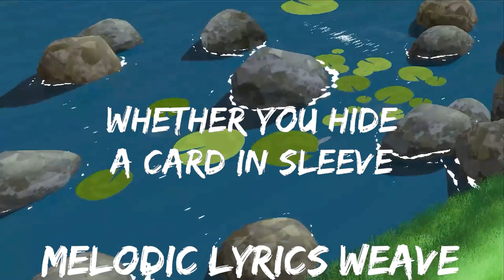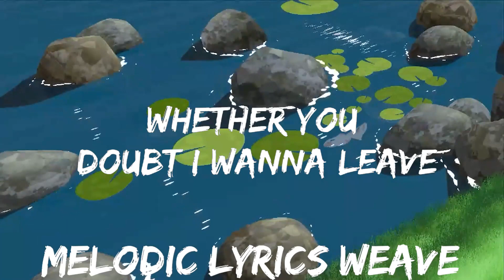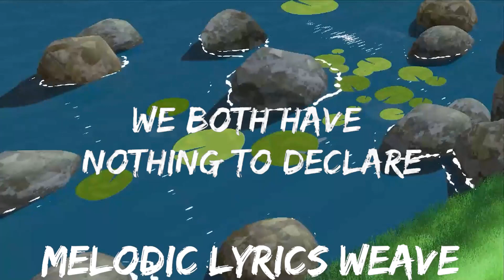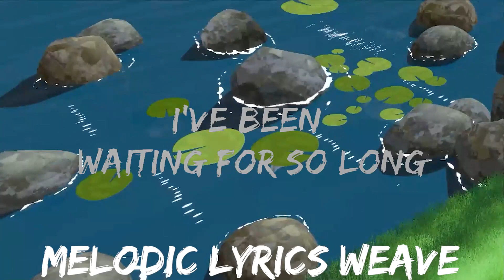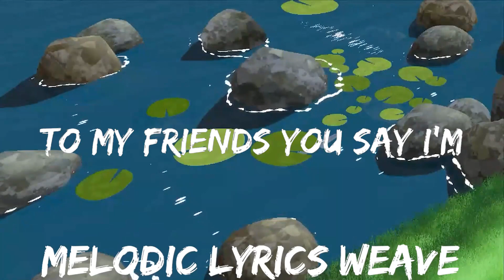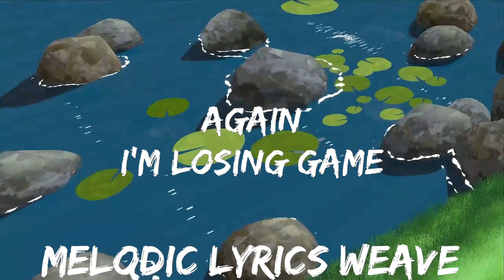25mins | MYWAY - SO LONG (Lyrics) [7clouds Release] | Best Vibe Music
25mins |  MYWAY - SO LONG (Lyrics) [7clouds Release]  | Best Vibe Music
25mins |  MYWAY - SO LONG (Lyrics) [7clouds Release]  | Best Vibe Music
25mins |  MYWAY - SO LONG (Lyrics) [7clouds Release]  | Best Vibe Music
🎵 Follow the official 7clouds playlist on Spotify :
​🎧 MYWAY - SO LONG (Lyrics) [7clouds Release]
⏬ Download / Stream:

👉 MYWAY

☁️ 7clouds:

🎤 Lyrics: myway - SO LONG

To my friends you say I'm
Mostly caring' bout the fame
No blame
I got a name

No offense and no complaints
I'm surrounded by checkmates
Again
I'm losing game

Whether you doubt I wanna leave
Whether you hide a card in sleeve
Reveal
It's all for real oh
Why don't you once just risk and dare
We both have nothing to declare

No way
It's time to say
I'm lost I'm alone